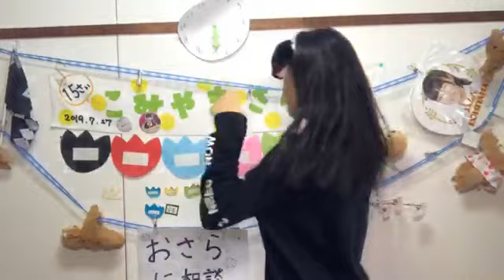小見山 沙空KOMIYAMA SARA 2020年05月26日073045